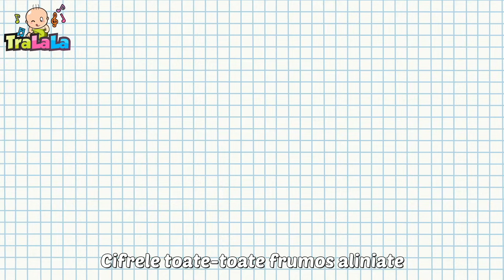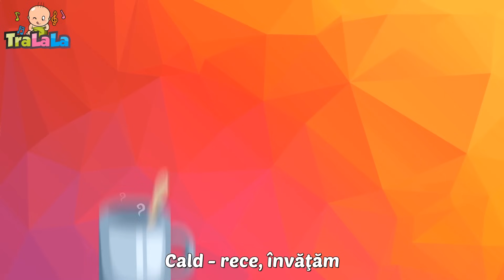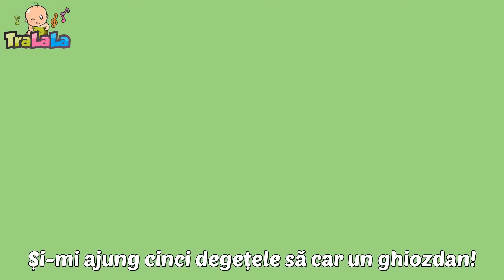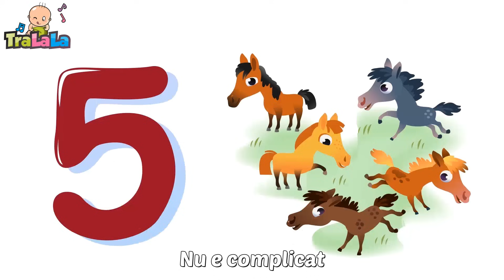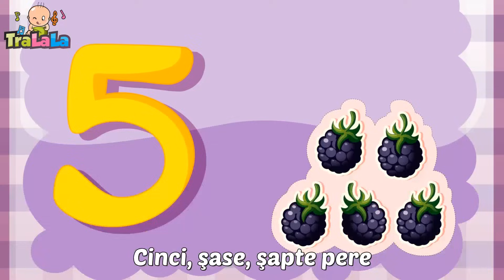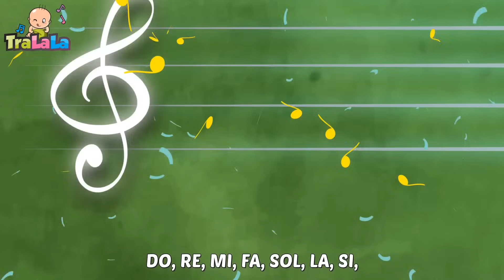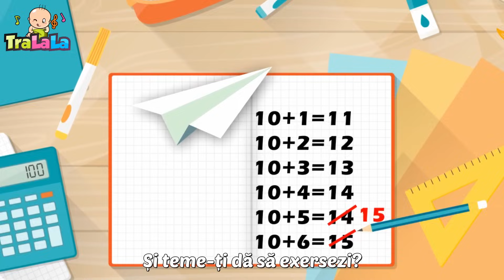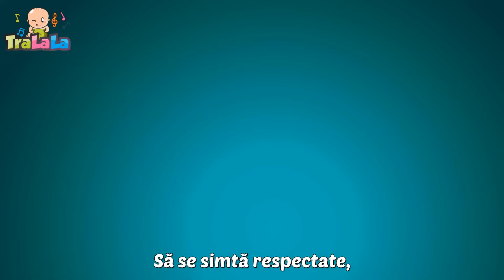Eu și matematica ✏️📄 Colaj de Cântece educative pentru Copii - Cântecele Copii de la TraLaLa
Să ne reamintim de copilarie cu cele mai frumoase piese de la TraLaLa. Învățăm, cântăm, dansăm și ne distrăm pe ritmurile celor mai iubite cântece pentru copii. Dă play copilăriei cu acest colaj educativ marca TraLaLa! 🥰

00:00 - Eu si matematica
01:39 - Johny 1 Stampila
01:44 - Sade rata pe butoi
03:17 - Primele cuvinte
05:30 - Dans irlandez
07:51 - La moara
10:21 - Doua manute
13:00 - O ratusca si-un ratoi
15:14 - Stang si drept
17:33 - Iepurasul
19:39 - Unu, doi, trei
21:29 - Ceata lui Pitigoi
22:40 - Bunicul meu o ferma avea
24:01 - O lume minunata
27:20 - Povestea unui ciobanas video curat
31:21 - Creionasul fermecat
32:39 - Trai bun
33:44 - Cate unul, pe carare
35:27 - Buna dimineata
37:46 - Vine melcul suparat
38:46 - Greierele si furnica
40:51 - De la 1 pana la 10
42:32 - In clasa intai
44:24 - Culorile
45:58 - Iepuras coconas
47:04 - Cucule, pasare sura
48:52 - Lipa-lipa prin zavoi
50:07 - Vacanta
51:56 - Lumea copiilor
54:49 - Cifrele
56:45 - Bunica
59:59 - Degetele
61:34 - Iepurasi dragalasi
63:25 - In gradina casei mele
65:19 - Podul de piatra
67:04 - Deschide urechea
68:51 - Lautarii
71:41 - Arici pogonici
73:07 - Melc, melc, codobelc
74:02 - Notele muzicale
75:52 - Jocul romanesc
77:20 - Masa mare
78:38 - Iepurasul Tup
79:41 - Ursuletul
81:19 - Veverita
83:02 - Un catel mititel
84:21 - Canta
86:17 - Papa tot
88:03 - Gainusa cea motata
89:19 - Invatatoarea
91:37 - Rock de plus
93:17 - O furnica duce-n spate
94:28 - Taranul e pe camp
96:20 - Chipul meu
98:26 - Buna dimineata
99:42 - Douazeci pitici
100:48 - Vrem bomboane
103:14 - Fructele
105:05 - Iepurasul HOP HOP HOP
106:35 - Pentru tati
108:52 - Ferma animalelor
110:37 - Cantecul familiei
112:18 - Bate vantul frunzele
113:29 - Soricelul si pisica
115:41 - Furnicile
116:34 - Prajitura

Versuri Eu și matematica

Cifrele toate-toate
Frumos aliniate
Ca nişte soldăţei:
Vor să mă joc cu ei!
Îi împart şi-i adun,
Câte-o virgulă pun
Şi am să mă măsor
Şi cu regina lor…

Matematica
E amica mea!
Dacă ţie nu-ţi place,
Nu am ce-ţi face,
Dar mie-mi place de ea!

Am mai trecut un prag,
Cifrele mă atrag
Cu uniforma lor
De tuş, şi cred că vor
Să le-mpart şi adun,
Virgule să mai pun,

Matematica
E amica mea!